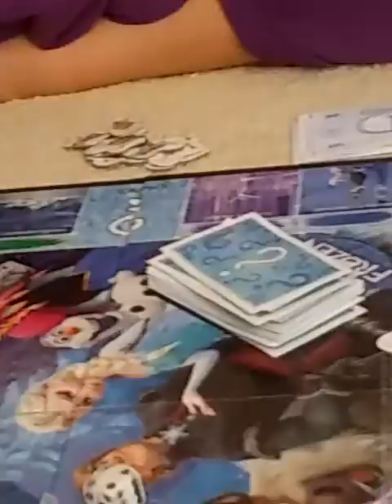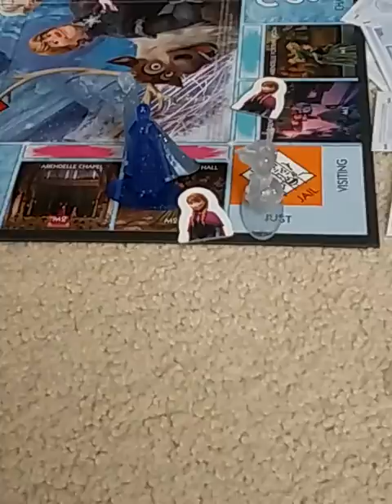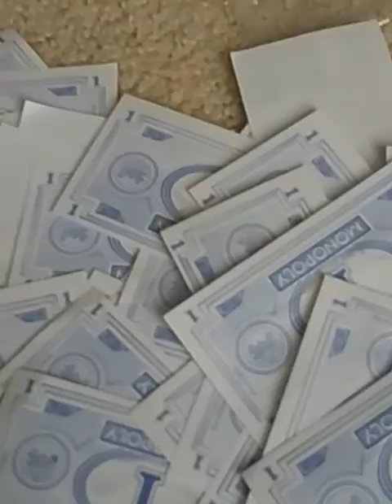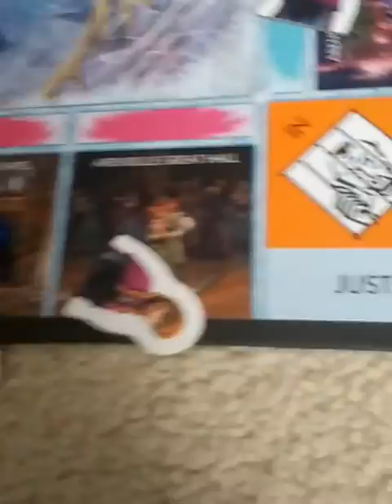Monopoly frozen edition part 2